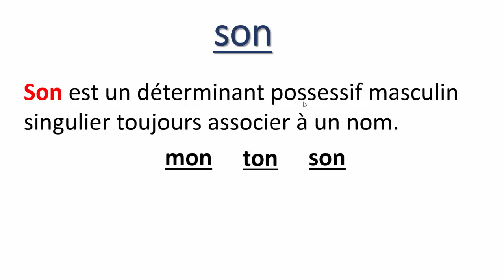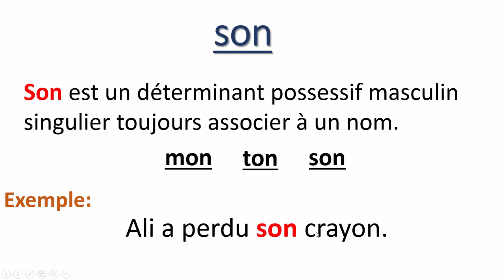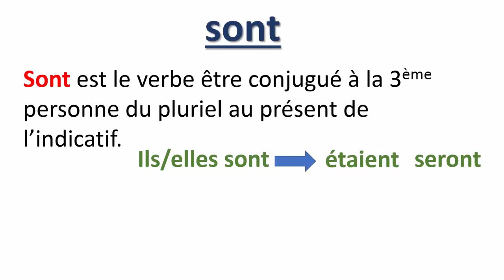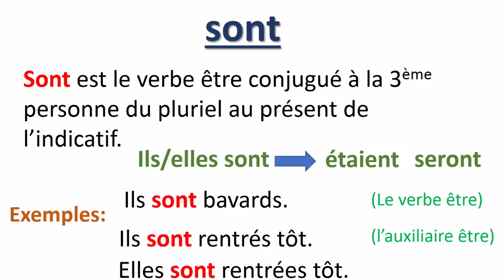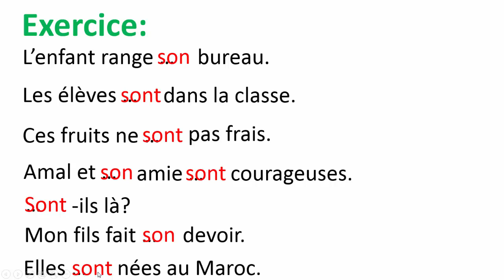تعلم الفرنسية--الفرق بين Son et Sont